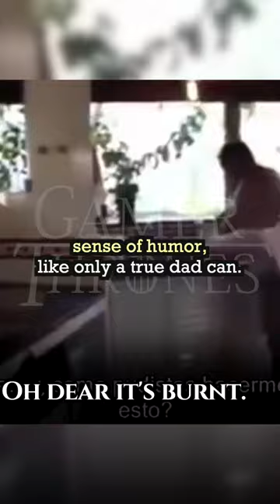Playstation Barbecue!!!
This next Portuguese father is very relaxed, unlike his son, screaming in disbelief as his tranquil father snatches up his Playstation and informs him that lunch is going to take awhile. Slightly confused, he then gets it as his father tosses in into the barbecue. He then throws the controller into the pool before pushing in his son. Even through his son's agony, he still keeps his sense of humour like only a true dad can.